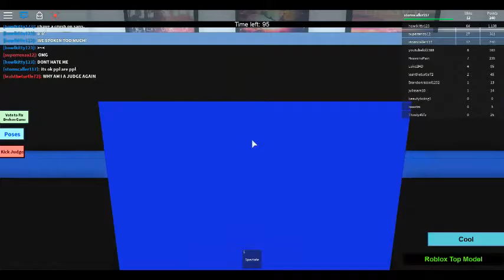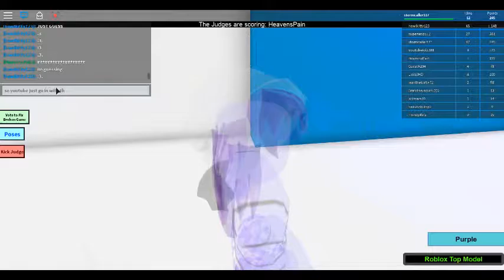best costumes ever stormcaller plays robloxs top models